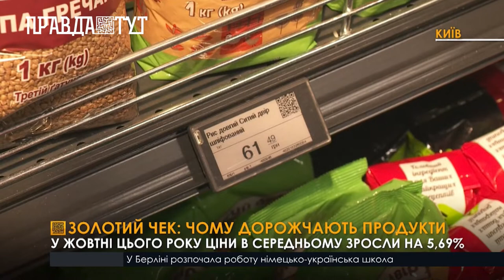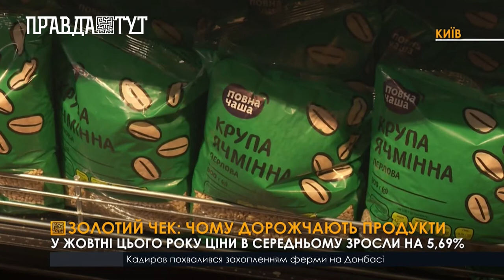Ціни на продукти харчування продовжують зростати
Ціни на продовольчі товари продовжують зростати. Деякі продукти, наприклад яйця, подорожчали майже вдвічі. Схожа ситуація і з м’ясом, і з овочами. За даними Державної служби статистики, у червні цього року ціни на продукти харчування в Україні зросли на 28,3% Що саме відбувається з вартістю продовольчих товарів, які фактори  впливають на ціноутворення та що очікувати українцям далі?